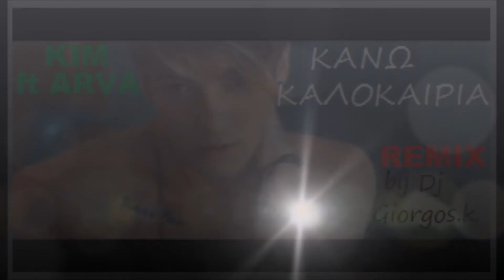ΚΑΝΩ ΚΑΛΟΚΑΙΡΙΑ - KIM ft ARVA - Remix by Dj Giorgos katehis 2017 █▬█ █ ▀█▀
Kim ft. Arva - Κάνω Καλοκαίρια
Μουσική: Kim & Wassvp, Enre
Στίχοι: Sin Boy & Risky Kidd & Arva .Remix by Dj Giorgos katehis 2017 Καλή σας ακρόαση